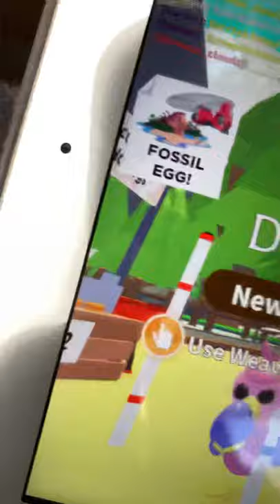In hatching the new adopt me fossil eggs!!!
Adopt me came out with new eggs!! Get them while you can♡︎♡︎